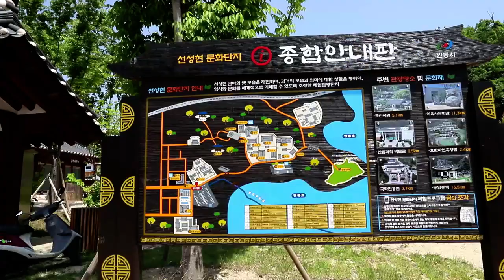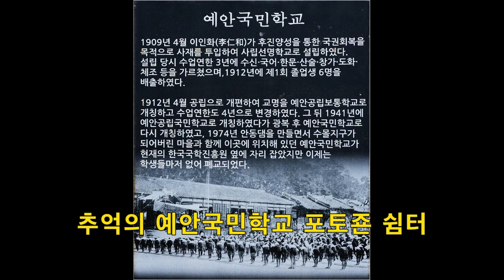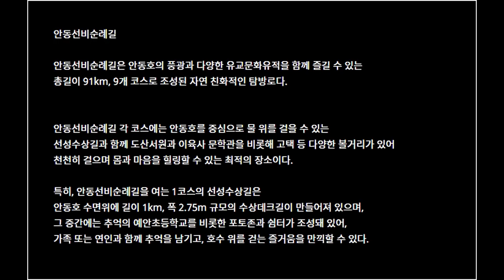안동 선성수상길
안동선비순례길

안동선비순례길은 안동호의 풍광과 다양한 유교문화유적을 함께 즐길 수 있는

총길이 91km, 9개 코스로 조성된 자연 친화적인 탐방로다.

안동선비순례길 각 코스에는 안동호를 중심으로 물 위를 걸을 수 있는

선성수상길과 함께 도산서원과 이육사 문학관을 비롯해 고택 등 다양한 볼거리가 있어

천천히 걸으며 몸과 마음을 힐링할 수 있는 최적의 장소이다.

특히, 안동선비순례길을 여는 1코스의 선성수상길은

안동호 수면위에 길이 1km, 폭 2.75m 규모의 수상데크길이 만들어져 있으며,

그 중간에는 추억의 예안초등학교를 비롯한 포토존과 쉼터가 조성돼 있어,

가족 또는 연인과 함께 추억을 남기고, 호수 위를 걷는 즐거움을 만끽할 수 있다.